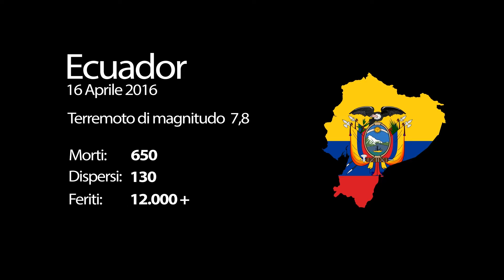Emergenza terremoto in Ecuador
Al 24 Aprile è salito ad almeno 646 il numero dei morti, 130 i dispersi,12 mila e più di 21 mila i senzatetto, a causa del forte terremoto in Ecuador.